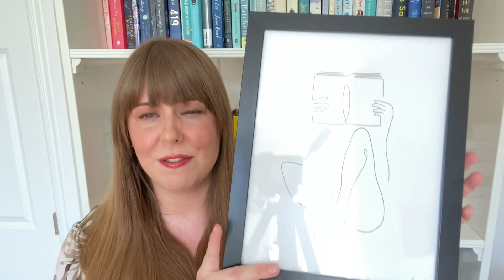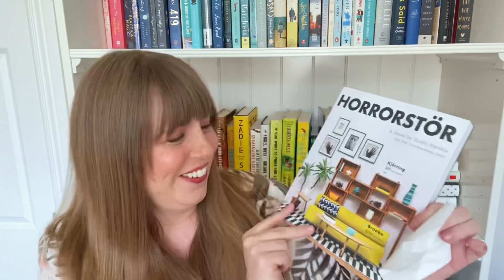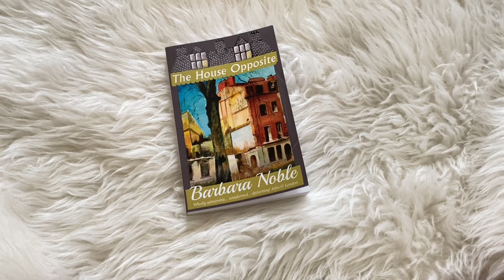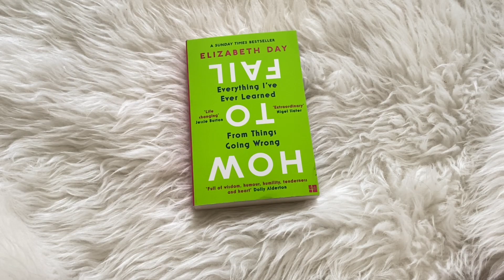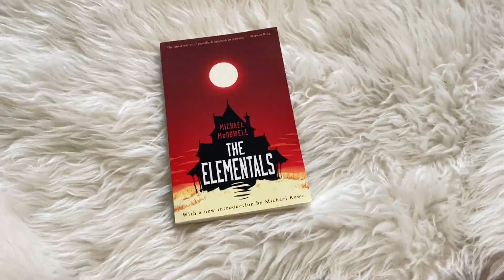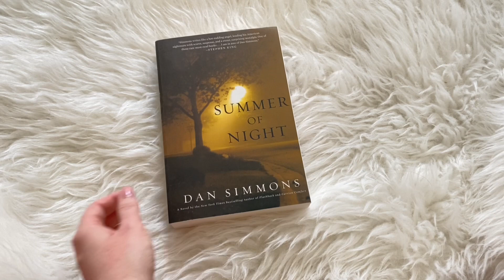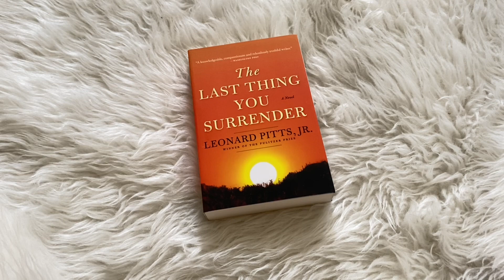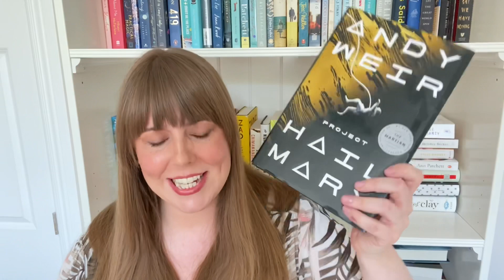What I Got for my 40th Birthday!! 🎉 Books, Tiffany & Co and Makeup!!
Today I am sharing with you what I got for my birthday! I was so lucky! I got plenty of flowers and bookish bits and then there was a lot of makeup and a Tiffany & Co box as well! I'm a lucky girl! Turning 40 isn't so bad!

If you are curious about what I got for my 40th birthday, keep watching!

MY FAVORITE BOOKS OF ALL TIME

BOOKTUBE PICKS MY 2021 TBR

AUTHORS I’M BREAKING UP WITH

THRILLER RECOMMENDATIONS

GOODREADS LIES!

Hi, my name is April! If you’re someone who loves reading, then this is DEFINITELY the place for you! My videos include book recommendations, book hauls, reading wrap ups, reading reviews and reading vlogs. I mostly read thriller books, contemporary fiction, literary fiction, horror books, historical fiction and nonfiction too. I hope that by watching my Booktube videos, you will find your next five star read (or maybe even a new favourite book of all time!!).

FTC